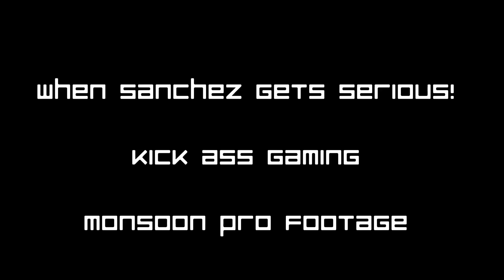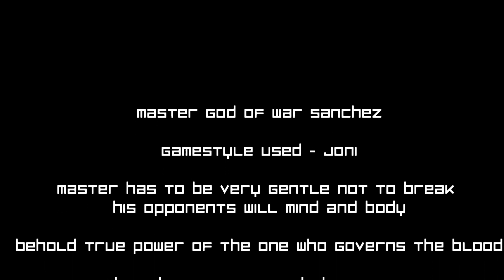Entering nso after 4-5 mins (Obliteration in nso)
Join and play today - Quake 4 the pinnacle of an AFPS experience